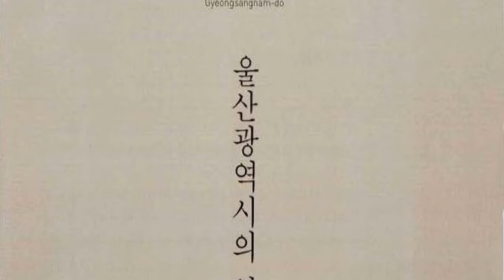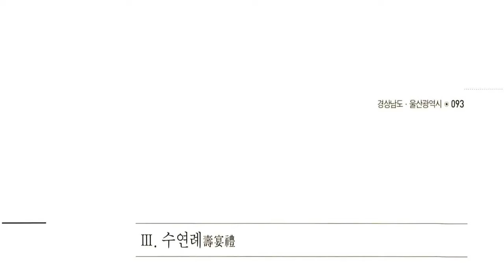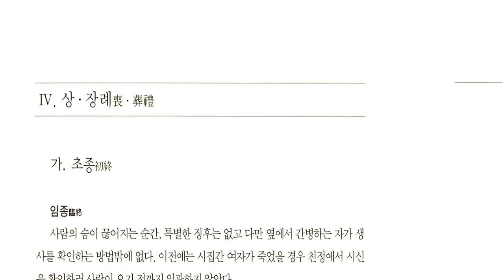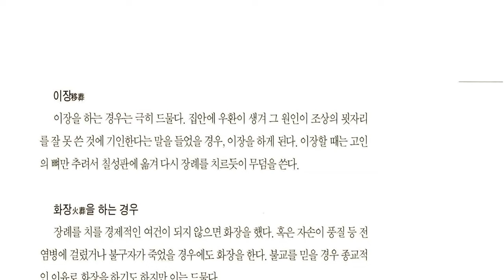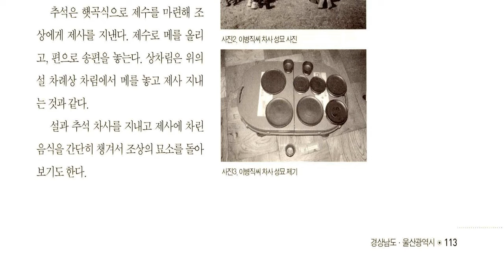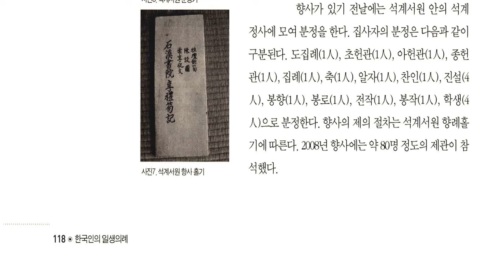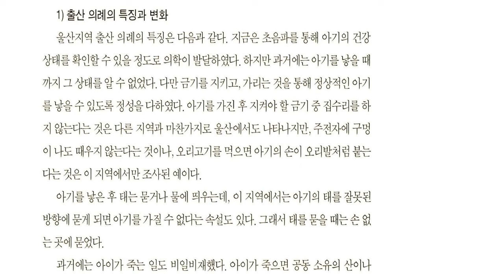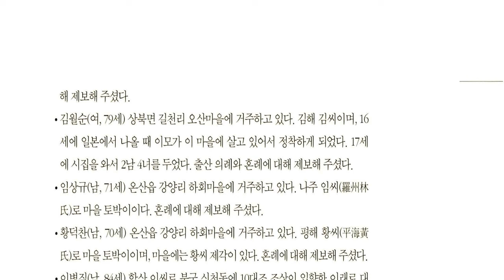한국인의 일생의례 경상남도, 울산광역시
경남 북동부 해안에 있는 시

면적 1,055.72㎢(1999). 인구 101만 5,249명(1999). 동쪽은 동해에 면하며, 서쪽은 경북 청도군과 밀양시 ·양산시, 남쪽은 부산 기장군, 북쪽은 경북 경주시에 접한다. 한국에서 가장 대표적인 공업도시이다. 1999년 현재 행정구역은 1군 4구 2읍 10연으로 이루어져 있으며, 시청 소재지는 울산시 남구 신정1동에 있다.